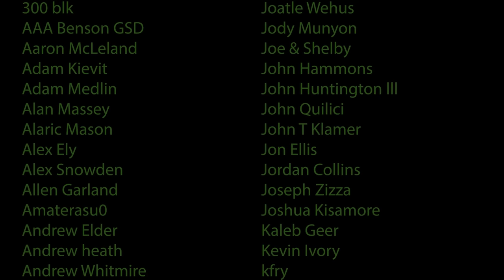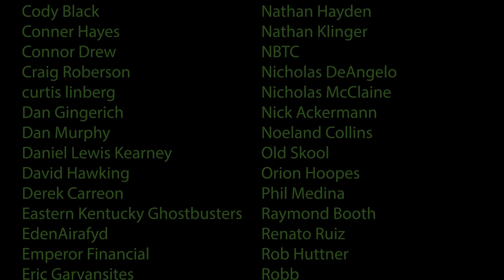Kentucky Roulette (ft. The Slow Mo Guys !!!)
In today’s video I play Kentucky Roulette with The Slow Mo Guys!

WARNING!